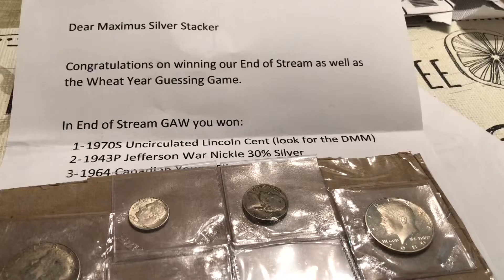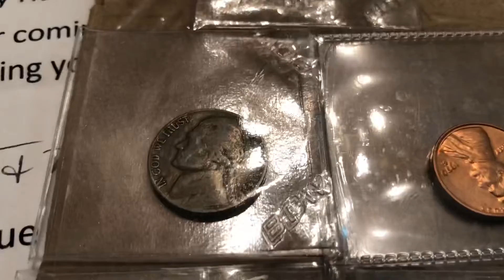GAW Silver unboxing and more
Every Monday night Madding does a GAW and this is what I won last Monday !